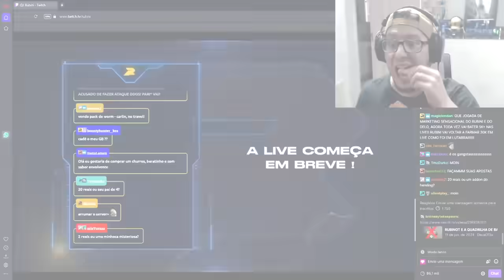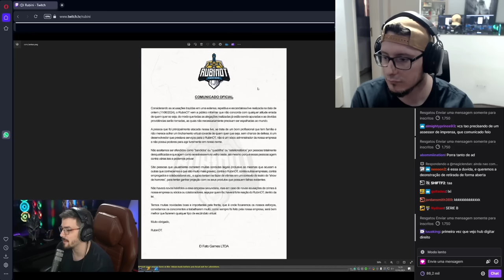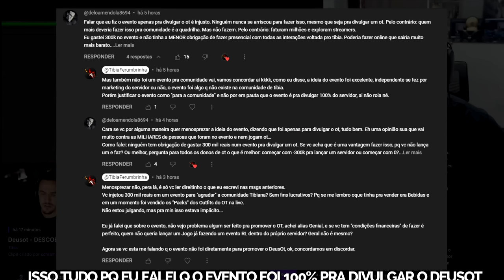RESPOSTA DE RUBINI A POLEMICA "A GUERRA PELO PODER" | RUBINOT VS DEUSOT | TibiaFerumbrinha